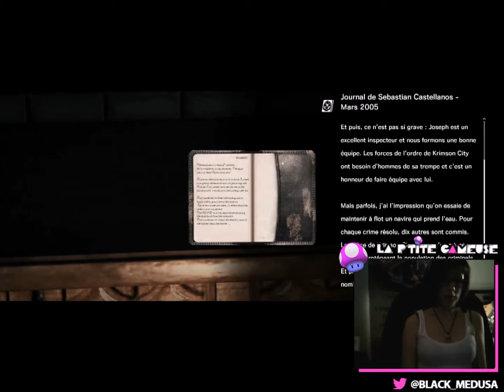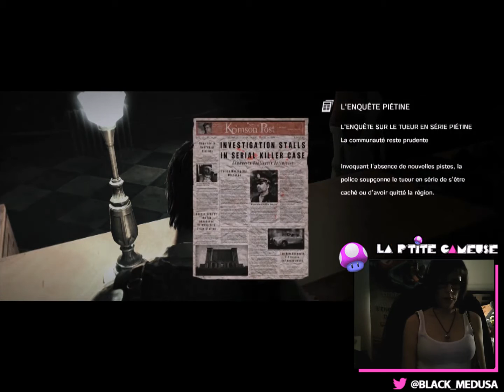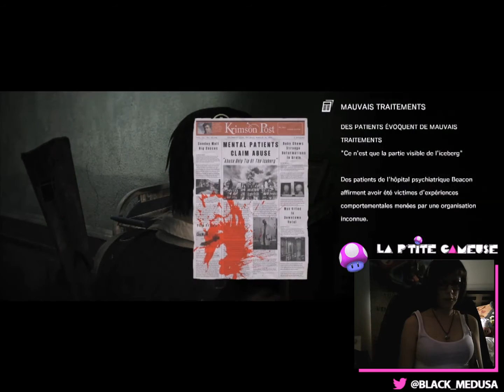Let's play : The Evil Within (chapitre 5-1)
Vous trouverez également la fin du chapitre 4 qui ne dure que 8min. C'est pour cette raison que j'ai décidé de la mettre au début de cette vidéo et ne pas en faire une à part.